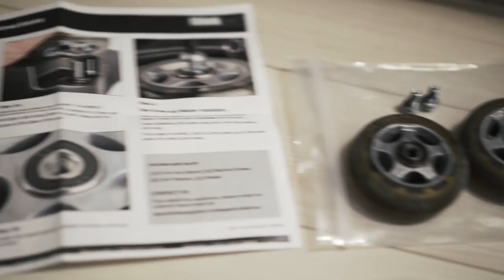How to replace wheels on thinkTank airport take off photo video bag.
replacement of wheels for thinktank airport ready bag

Are you trying to replace wheels on your ThinkTang video bag? Well you can get them for free. ThinkTank is awesome company. Thank you for shipping them fast for me.